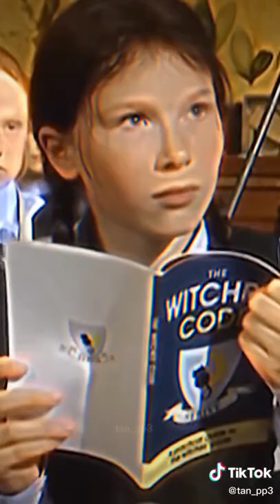Mudred Hubble | The Worst Witch 1998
cr. tiktok @tan_pp3